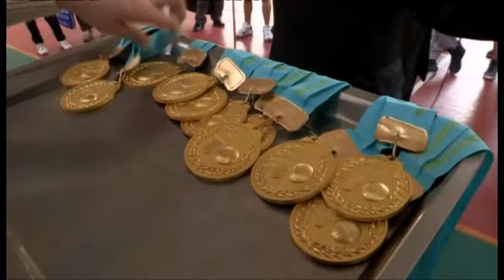Турнир четырёх по баскетболу между молодежными командами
На паркете в шымкентском спортзале при школе № 55 финалисты турнира четырех по баскетболу. Борьба между молодежными командами развернулась не на шутку. Ребята показали хорошо отработанную технику, а эмоции спортсменов и болельщиков зашкаливали.